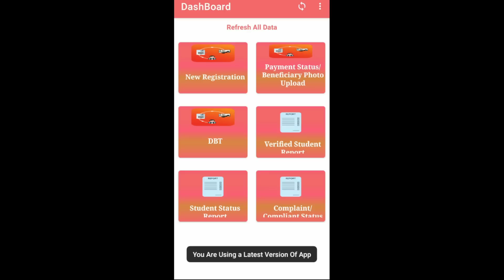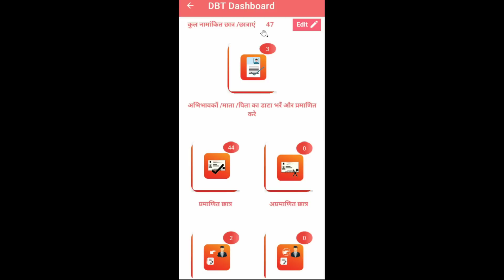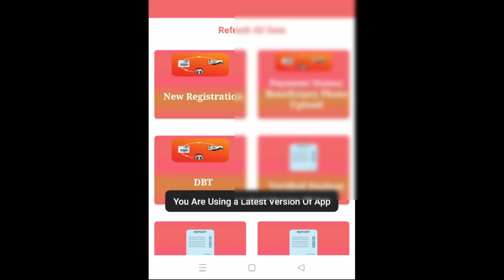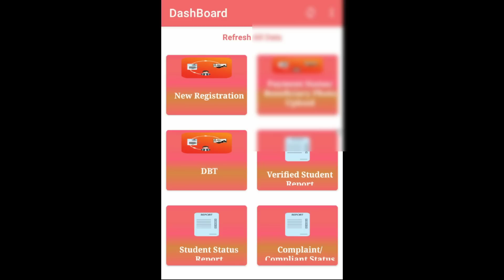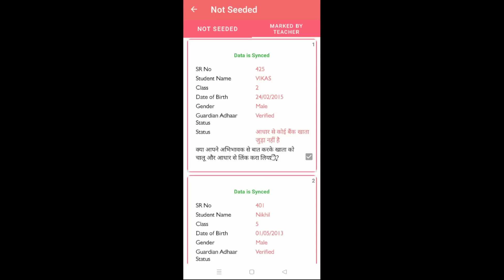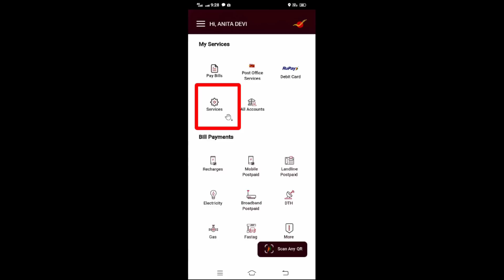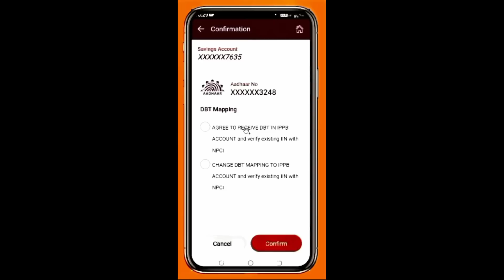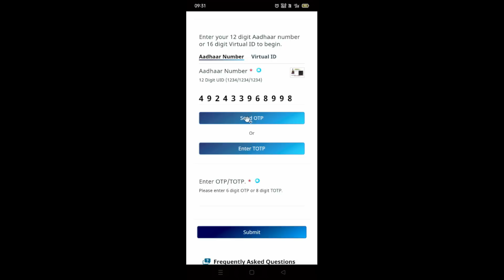किसके और कौनसे खाते में आया पैसा? अनसीडेड को कैसे करें सीड सिर्फ 2 मिनट में